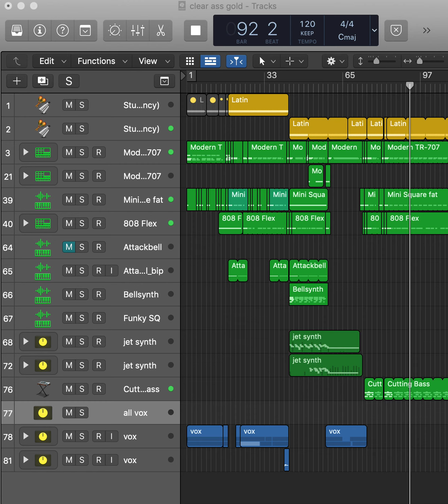CLEARASSGOLD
sound randomly cuts out twice at the end and it's almost accident cool but it really just lessens the emotional impact of that one break but w/e